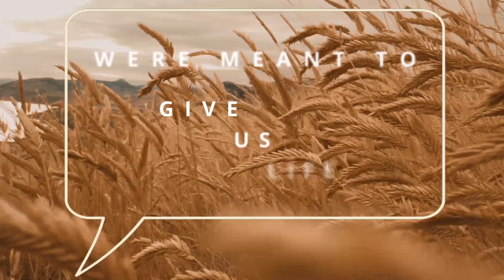May 7 2023: Wheat and the Weed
Parables: Wheat and the Weeds
Pastor Matt Haflett
Matthew 13:24-43
5/5/2023

1. Growing Together.
• Jesus is the Sower; the word is the field.
• Christians and non-Christians live, work, and grow together.
• We’re not to take away, fight, or destroy those who are not believers.

2. God Sows, as does the enemy.
• God sows, works to raise up Godly men and women (john 6:44)
• The enemy sows in the weeds, using power and influence in this world. (1 John 5:19)
• We are wheat, the weeds are under control of the evil one, and we are not to pull them up until His harvest. (Luke 6:35)

3. Vengeance is His. (Romans 12:19-21)
• Our part is to love, show kindness and generosity.
• All the sin in the world will be dealt with, but it is Gods part to judge and punish.

4. With fear and Trembling.
• Are you bearing fruit with the gift of salvation that God has given you? (John 15:16, Phil. 2:12)
• Is there evidence in your life that you’re walking with Jesus?